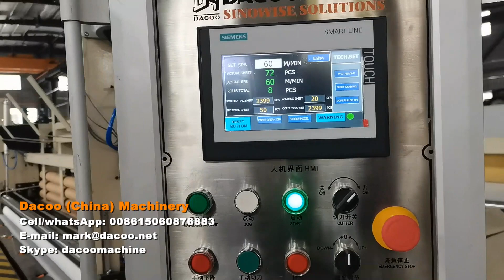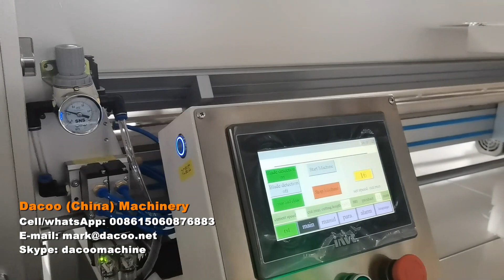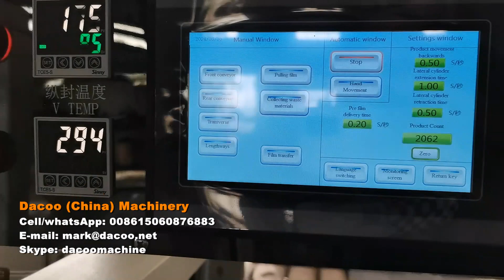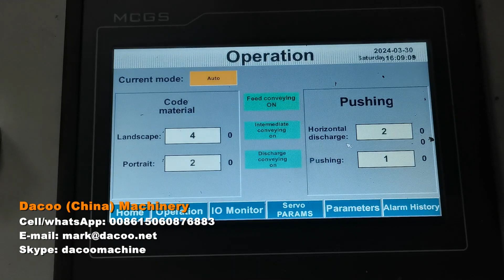Maxi Jumbo Roll Toilet Paper Roll JRT Hand Towel Roll Machine Production Line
Product Names :   maxi roll machine  ,  maxi roll rewinder , maxi jumbo roll machines , jumbo roll machine , toilet paper machines , toilet roll making machines , roll towels making machines , hand towel rolls rewinder machines , industrial tissue roll slitting rewinder machines , toilet tissue machines , maxi jumbo roll tissue making machines , maxi roll rewinder machines , industrial roll rewinder machines

Peers: Omet , ICM , Stax , 9September , Cassoli , PCMC

Usage:
This machine is to make maxi jumbo roll tissue (JRT), industrial rolls , paper hand towel rolls

Advantages:
- It is full automatic production line, consists of rewinder and cutter machine
- Width of parent roll: 1300~4300mm
- With PLC and LCD touch screen
-Speed: 250m/minute
- Diameter of finished roll: 90~300mm (customized)
- Perforating distance: adjustable
This line is very efficient, suitable for middle scale factory
We also have non stop line for large scale factories

-Sinowise Solutions
Skype: dacoomachine